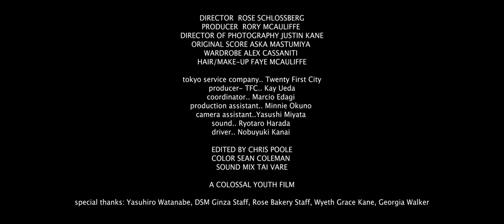DISPATCH 5: GINZA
Dover Street Market Ginza: Dispatch 5 with Rose Schlossberg